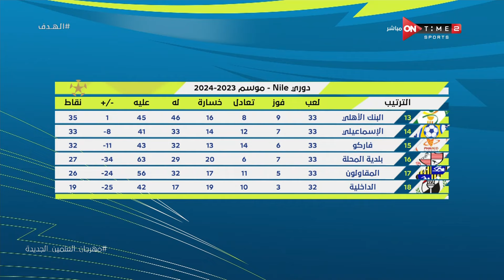الهدف - محمد الليثي يستعرض أهداف مباريات اليوم الثاني في الجولة الـ 33